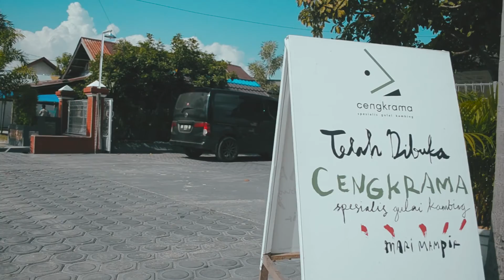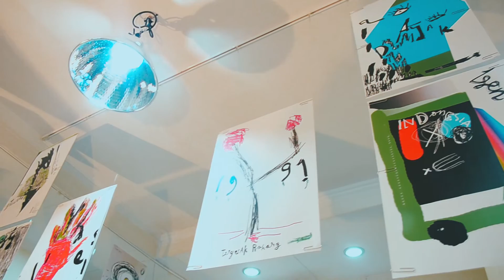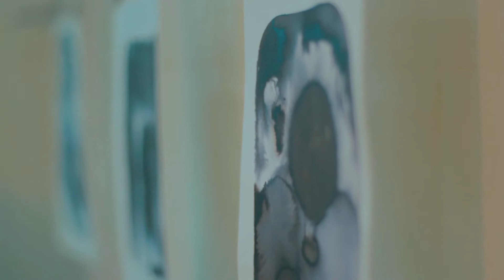536TV - A DAY WITH "Zein Alitamara" Studio Kurik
Zein Alitamara, mungkin kalian bertanya tanya siapa sih dia.
Palangka Raya memiliki banyak anak muda bertalenta, namun hanya sedikit yang di ekspos prestasinya,Zein Alitamara adalah salah satu anak muda palangka Raya yang berprestasi dan juga inspiratif, mau tau gimana kisahnya? sama saya juga..
Zein Alitamara, you are probably wondering who she is.
Palangkaraya has many talented young people, but only a few that exposed by their achievement, Zein Alitamara is one of the young people of Palangkaraya who is both talented and also inspiring, want to know her story? Check the video out..

Crew :
Chief Editor : Wira Saputra
Cameraman : Genesis Epaenetus Akari, Ewaldo Sebastian
Video Editor : Pearlshell Lemuel Glory